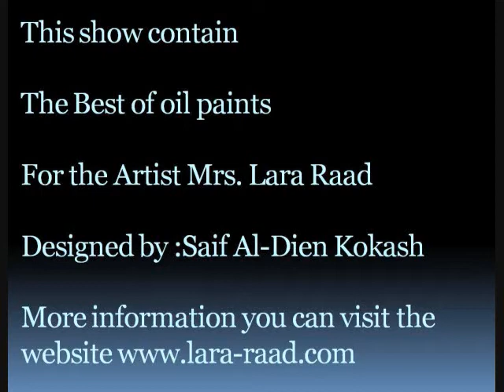Lara Raad Paints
The best paints of her